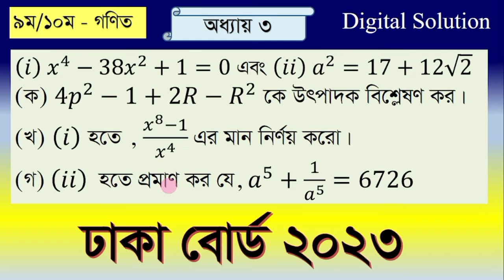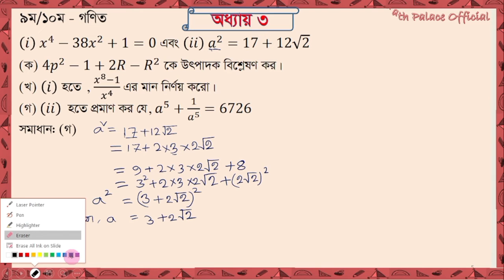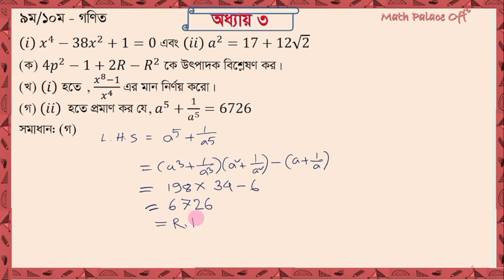Dhaka board 2023 ssc math question solution | ঢাকা বোর্ড এসএসসি ২০২৩ গনিত সৃজনশীল প্রশ্ন সমাধান